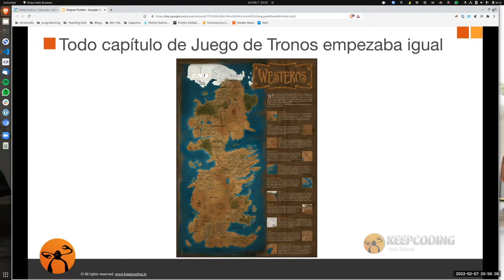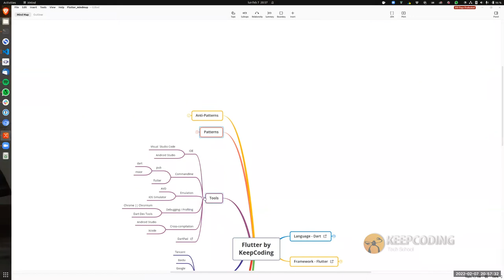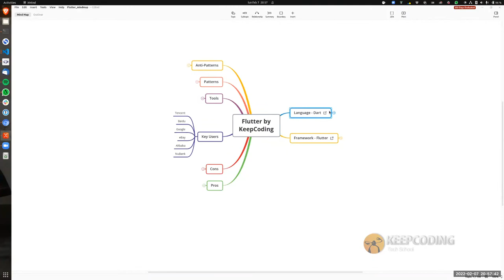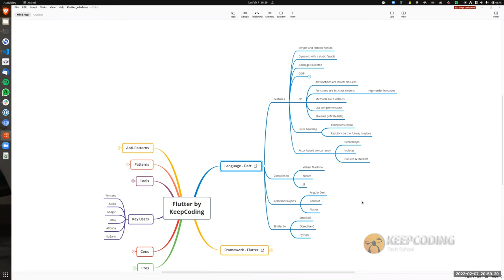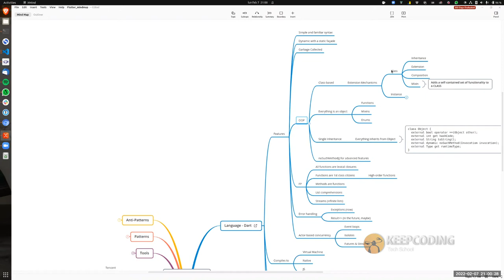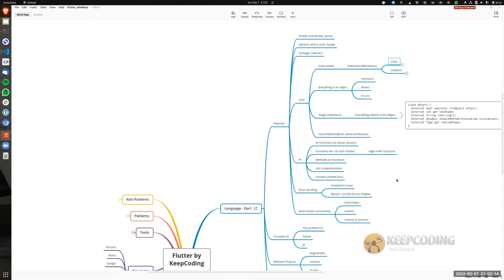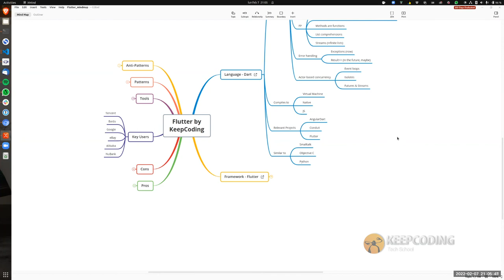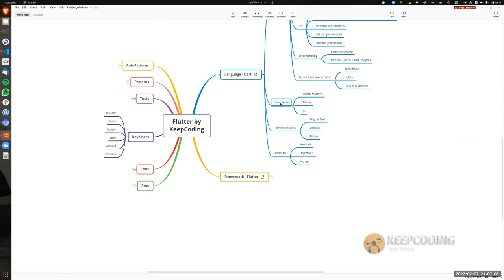¿Cuándo es bueno utilizar Flutter?